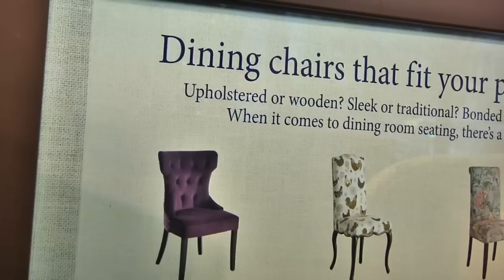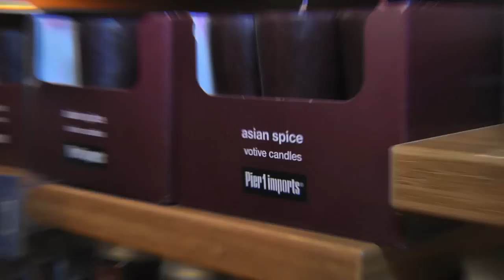Ben Aaron's Big Beautiful Pier 1 Imports Commercial